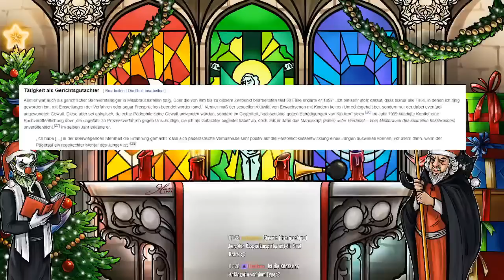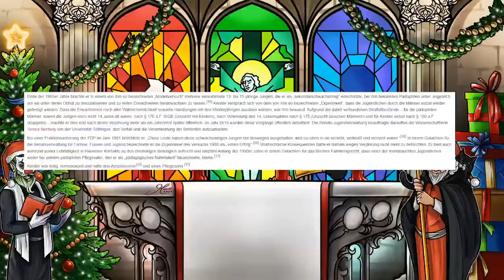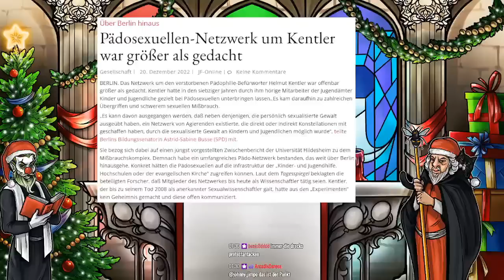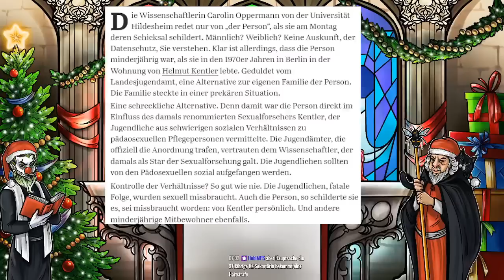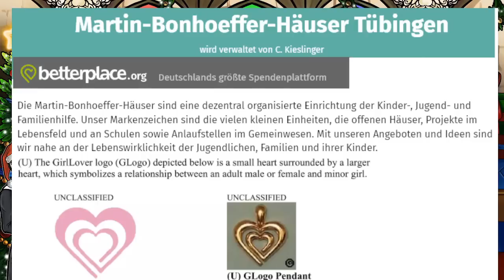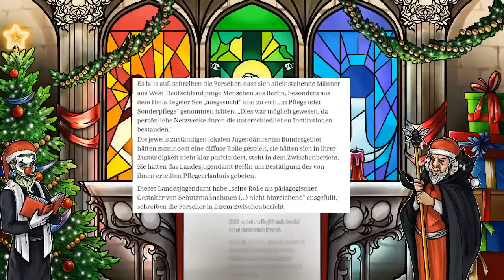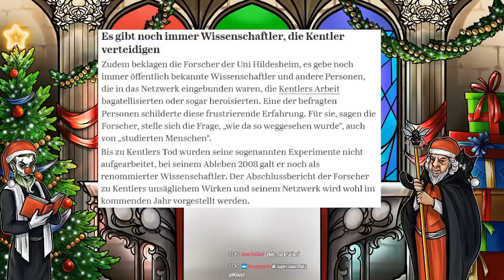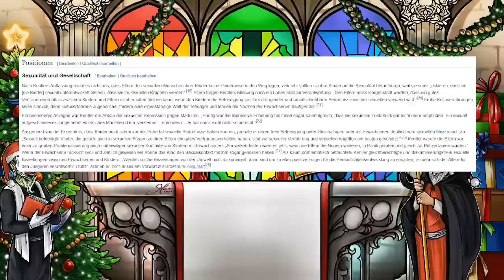Neues von Helmut Kentler